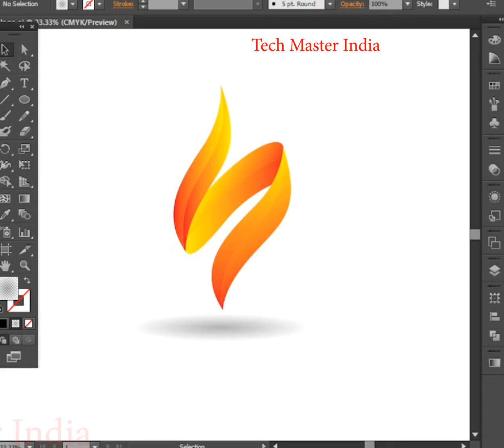How to design a stylish logo Design in illustrator | Adobe Illustrator Tutorial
How to design a stylish Owl logo with golden Ratio #11 | Adobe Illustrator Tutorial. You can also take this as a source of inspiration for you next design project.